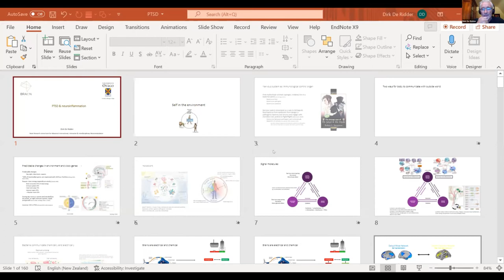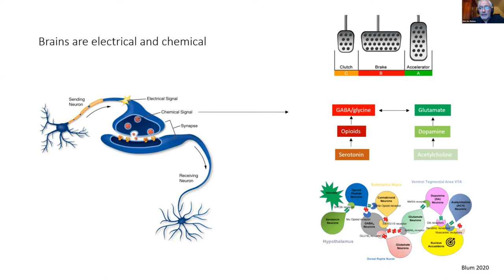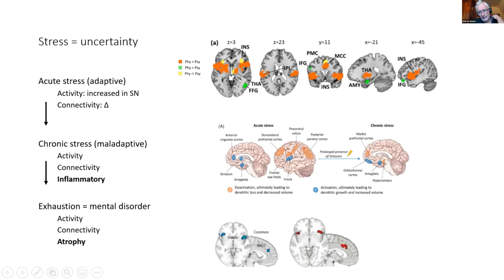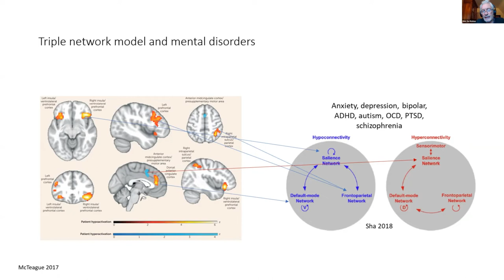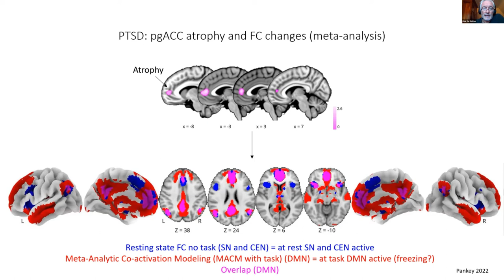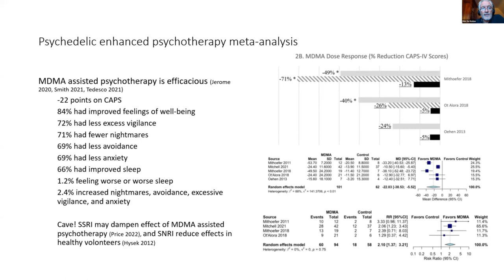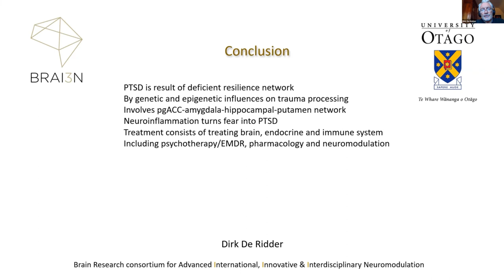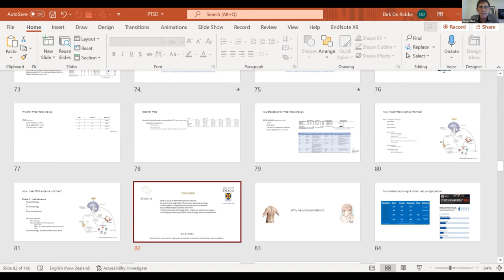ANSA Conference 2022 - Dirk de Ridder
The effects of neuroinflammation and approaches to manage it with neuromodulation.